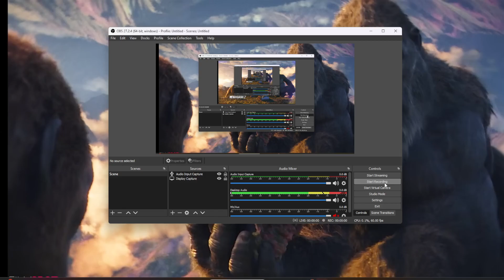Kong Eats Breakfast With Suko Scene | GODZILLA X KONG THE NEW EMPIRE (2024) Movie CLIP 4K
Trailer + Movie Clip for Godzilla X Kong The New Empire in 4K ULTRA HD Quality

March 29th/ 2024 I went to movie theaters and watched it with my brother and dad